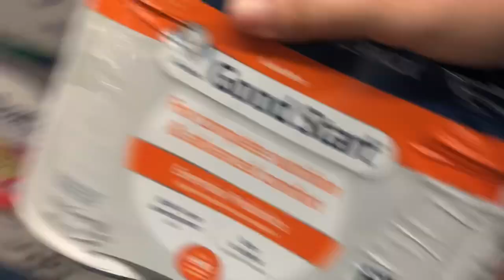POOL DAY + COME SHOPPING WITH US!